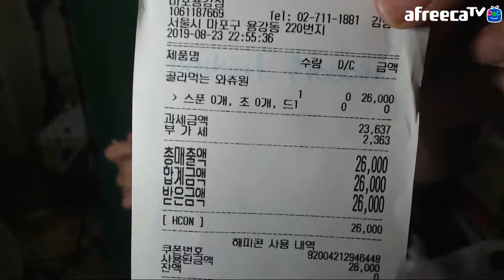배스킨라빈스 🍧 아이스크림 케이크를 혼자서 먹었어요 Baskin Robbins MukBang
다시보기 나눈 다음에 노래 들으면서 남은 거 다 먹었어요.